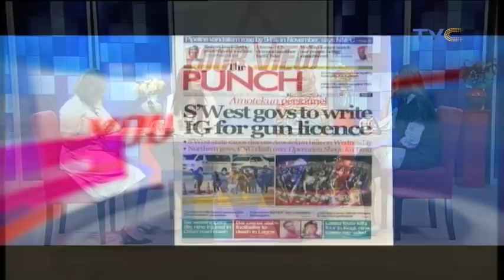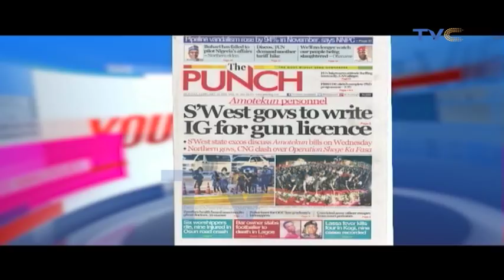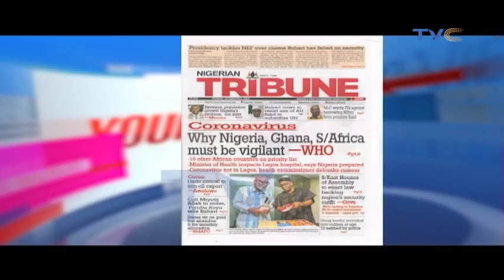Nigerian Parents Support Examination Malpractice?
Your View, February 10, 2020 (Full Video)